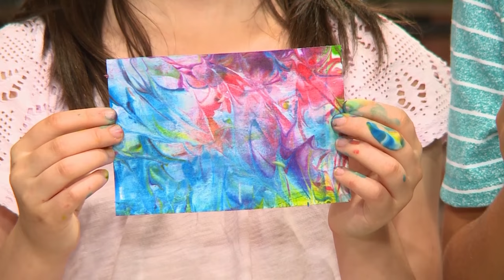DIY Shaving Cream Crafts and Experiments for Kids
For more craft videos, download the Curious World app that has 1,000+ games, videos, and books for kids. Try It FREE! from the App Store.

To Make Marbleized Paper You Will Need: 1” deep dish like a baking tray, Shaving Cream (without aloe vera or gel cream), Food Coloring, Toothpick, Index cards and a Ruler.

To Make Rainbow Rain Clouds You Will Need: Shaving Cream, Food Coloring, Water, Clear, Square-Shaped Vase, Measuring Cup, Tape or Glue.

To Make Puffy Cloud Paint You Will Need: Bowls, Glue, Measuring Cups, Shaving Cream, Food Coloring, Flour, Poster Board or Card Board.

It features original crafts series “Super power Heroes!” and “Get Crafty.” Using an iPad or iPhone, children can tap into the award winning Curious World app and learn through play.